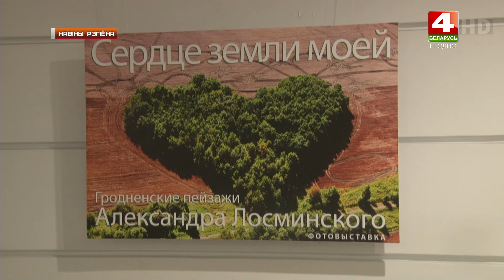Фотовыставка Александра Лосминского. 06.11.2019